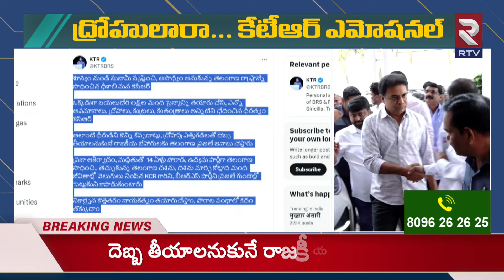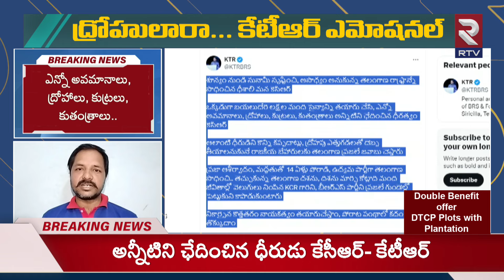KTR Sensational Tweet On Kadiyam SrihariAnd KK | కడియం, కేకేపై కేటీఆర్ సంచలన ట్వీట్ | RTV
KTR  Sensational Tweet On Kadiyam And KK | కడియం, కేకేపై కేటీఆర్ సంచలన ట్వీట్ | RTV